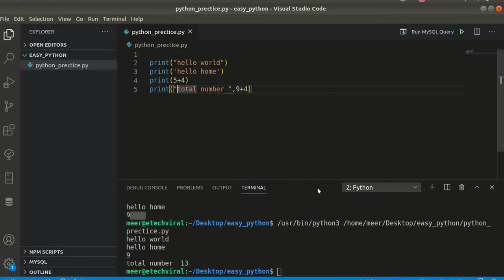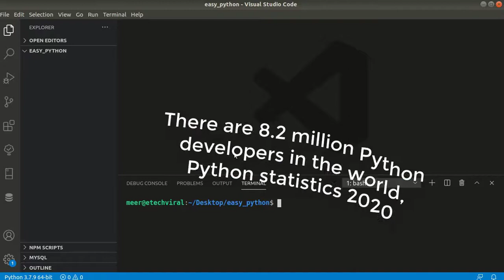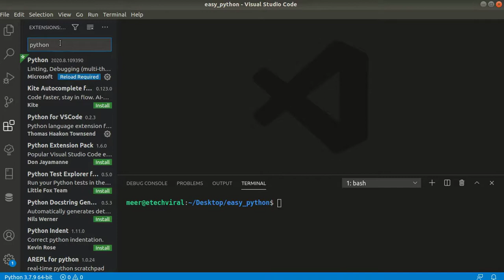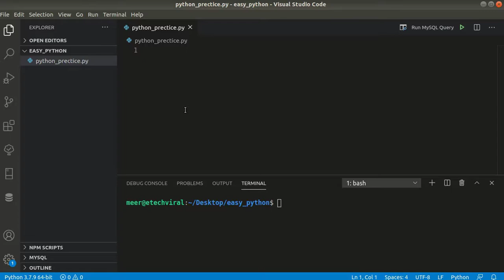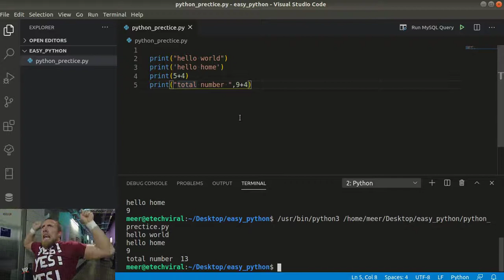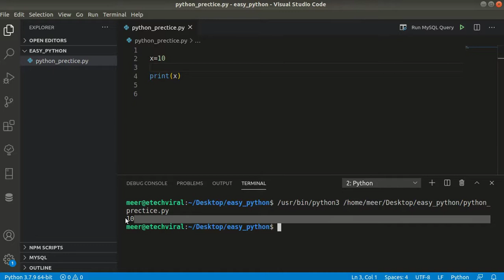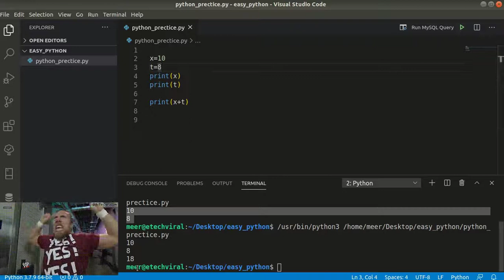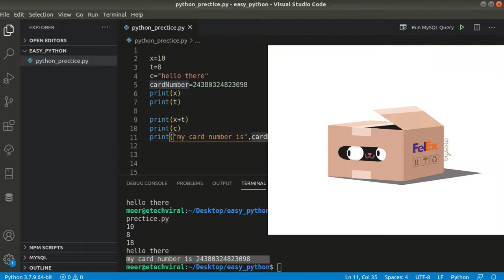#0 Python Programming Tutorial for Beginners in urdu | Basic, Variables in Python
In this Easy Python Series we will teach you all the Python basics needed to master python in a very short span of time.

Be sure to ask for help in the comments if you need any. Suggestions for future Flutter tutorials are also welcome 😊